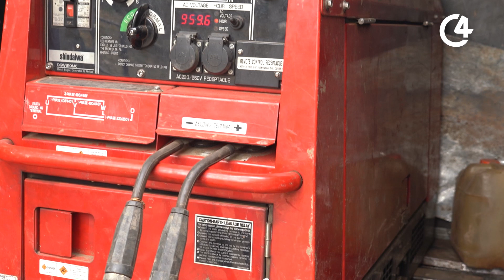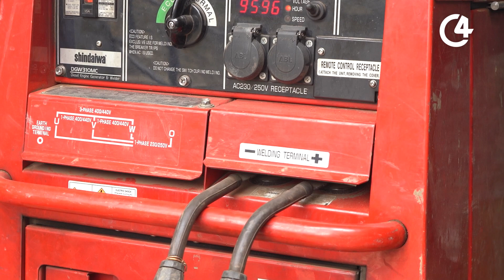“Чернівцітеплокомуненерго” готують теплові мережі до зими | C4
У “Чернівцітеплокомуненерго” кажуть — при цьому роботу підприємства не зупинили, а одразу почали готуватися до наступного опалювального сезону. Минулого року заміна труб тепломережі, котлів та насосів дозволила скоротити на третину аварійні витоки та зменшити скарги від споживачів вдвічі. Цього року також мають замінити до 2 тисяч метрів трубопроводу. Матеріали закупили ще минулого року за кошти міського бюджету.